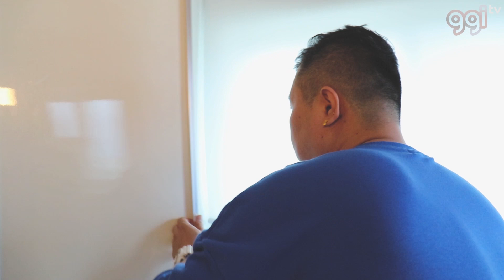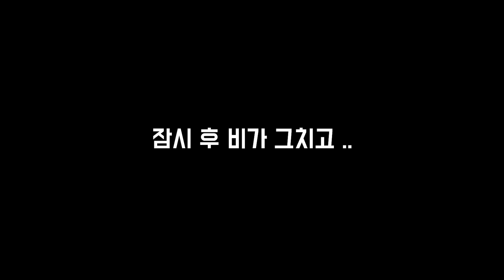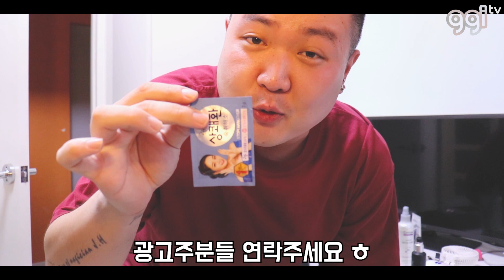여기가면 설레인다고(?)음... 제주 애월 파티 하는 게스트하우스 설레임게스트하우스 리얼리 뷰!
안녕하세요 여행을 사랑하는 여러분

드디어 게스트하우스의 성지 제주도를 다녀왔습니다!!

제주도 에서 파티안주로 정말 핫한

애월 설레임 게스트하우스! 리얼리뷰!

게스트하우스 리얼리뷰

촬영 : 아이폰 8+, 지윤택 스무스 4, canon200d
녹음 : zoom h1n
편집프로그램 : 프리미어 프로